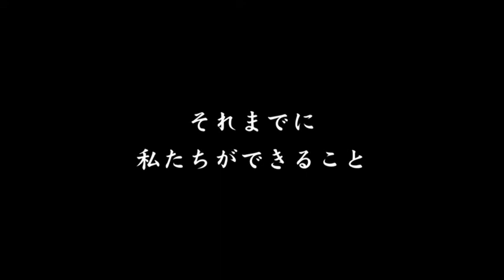MiniAnne Plus Japanese version